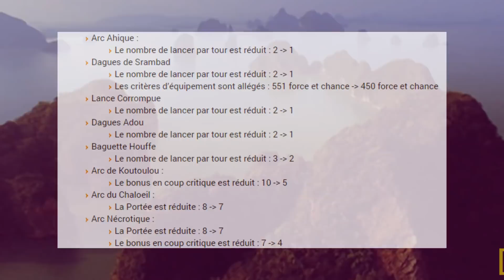LE CRA POISON ► Le Meilleur Ami du Sram [Dofus]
Hop hop on like et je vous laisse partir en récréation sur la bêta

Musiques :
dizzy - Joakim Karud
Nadro - In my Bubble
GSPR - With You
Gloups ! Je suis un poisson - Avec un peu de magie